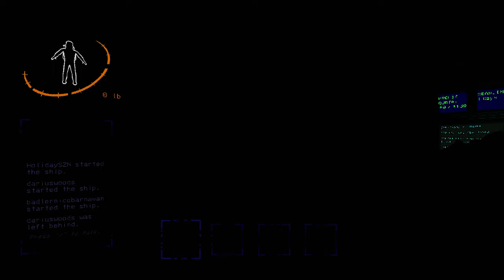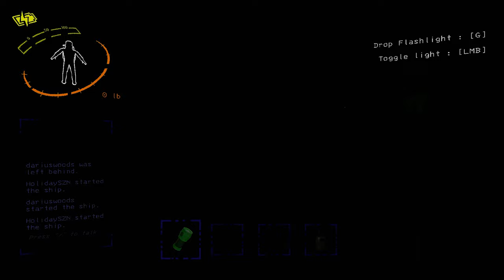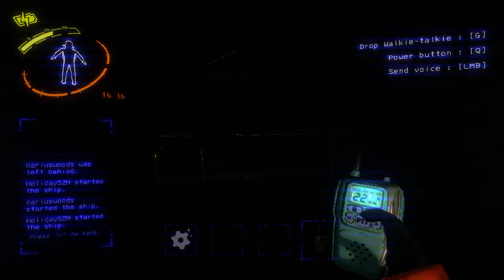LETHAL COMPANY WITH THE HOMIES | PART 1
LETHAL COMPANY

Holiday SZNNN